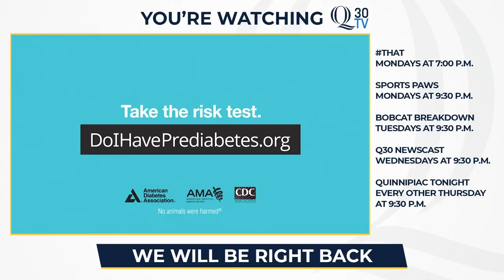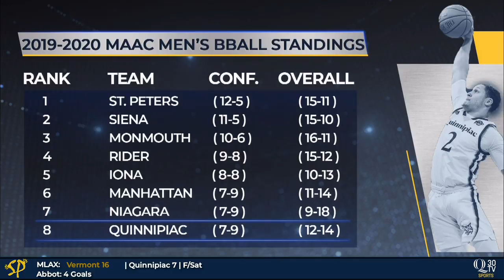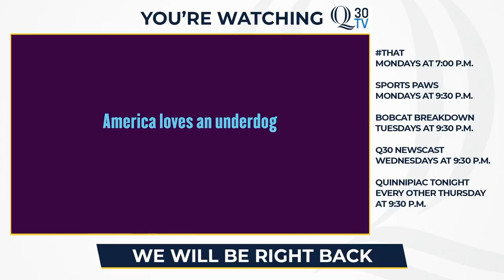Sports Paws: 02/24/20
Ryan Coope and Steve Pappas host this weeks episode of Sports Paws!

The Quinnipiac women’s hockey team took on cross town rival Yale and ECAC foe Brown to wrap up the regular season. They will take on Princeton in the first round of the ECAC playoffs and beat reporter Connor Ullathorne is in studio to preview the playoffs.

The women’s basketball team took on MAAC opponents Rider and in state rival Fairfield for a weekend series. While the men’s basketball team is riding a five-game losing streak they took on Canisius and Monmouth.

The men’s hockey team took on RPI and Union in their final road games of the year, and the baseball team traveled to Virginia to take on James Madison in a three game weekend series. The show wraps up with the Top 5 Plays of the week.